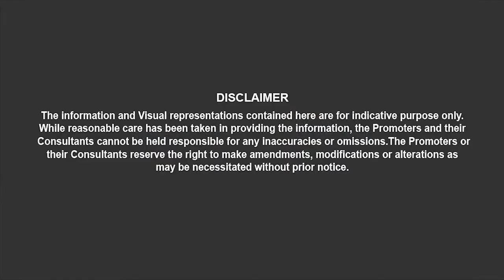Radiance Sapphire at Sholinganallur _ Walkthrough Homekonnect ☑️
Radiance Sapphire   @Sholinganallur Chennai beckons!

PROJECT DETAILS
True luxury is comfort. True luxury is elegance. True luxury is leisure. True luxury is adventure. True luxury is living life to the fullest in the home you’ve been dreaming about. Experience true luxury at the Project, the stunning home with an incredible lifestyle, at the heart of Sholinganallur – a location that’s incredibly well-connected.
A home with thoughtful amenities at every turn, is designed to make sure you experience the best of life every single day. Live loud at a rare jewel that you and your loved ones would love to call home
PRICE
☑️ On request..